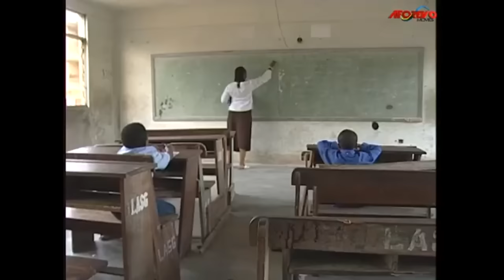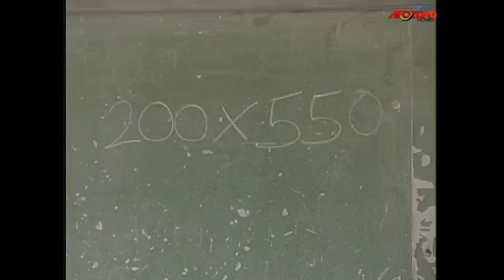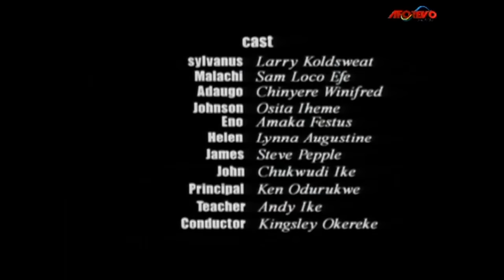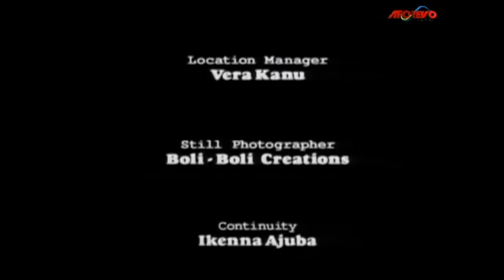LAGOS BOYS - Johnny Just Come (SAM LOCO EFE, OSITA IHEME, LARRY KOLDSWEAT) NOLLYWOOD CLASSIC MOVIES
This Is African Nigerian Movie: A rip cracking comedy by some of the finest comedians around. You'll be convinced when you see this movie...

A Nigerian Nollywood movie starring: Larry Koldsweat, Sam Loco Efe, Osita Iheme